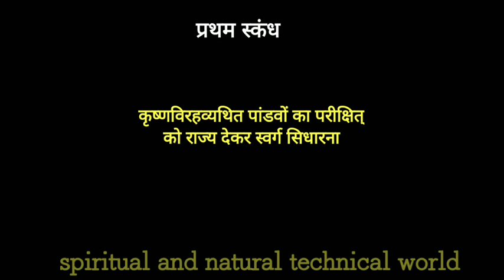श्रीमद्भागवत महापुराण अध्याय 15 कृष्णविरह व्यथित पांडवों का परीक्षित को राज्य देकर स्वर्ग सिधारना।